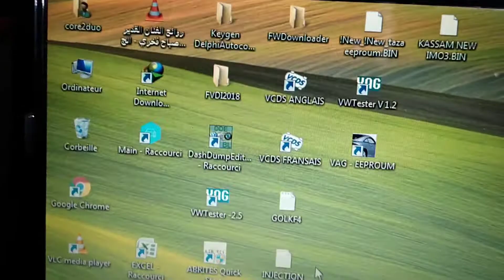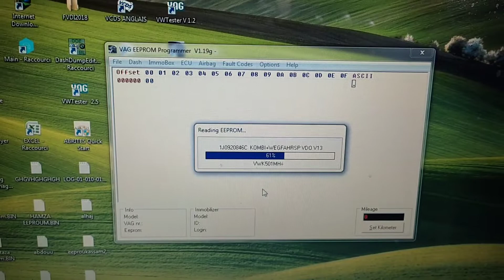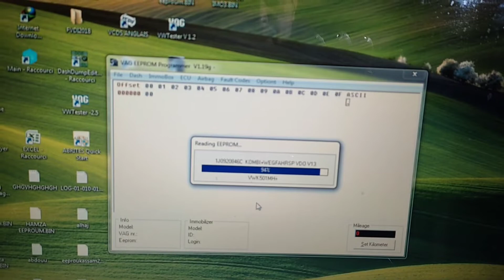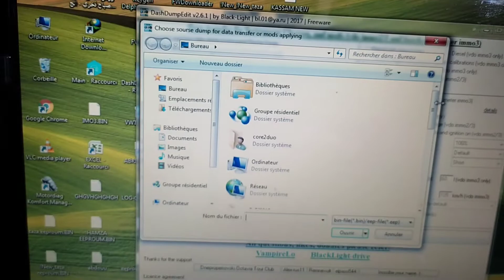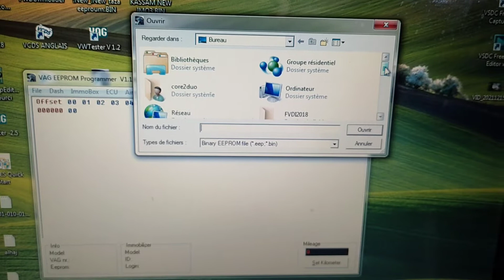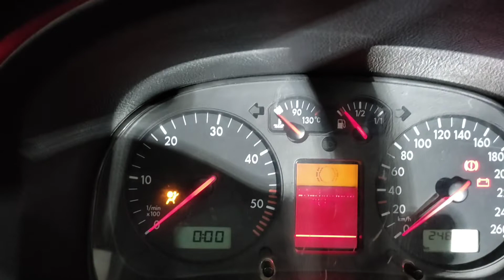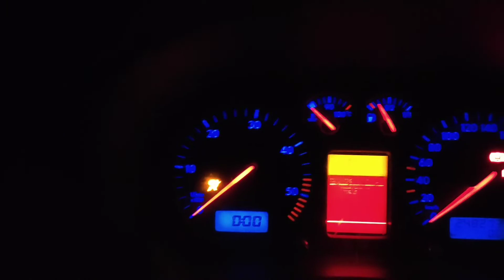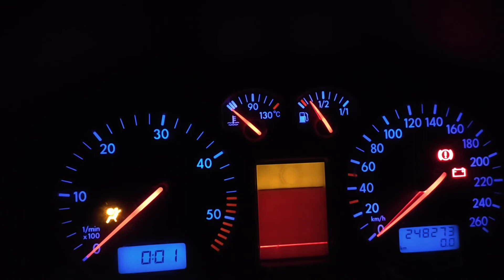activation balayage aiguille golf 4 بلياج كنتور گولف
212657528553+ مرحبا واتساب